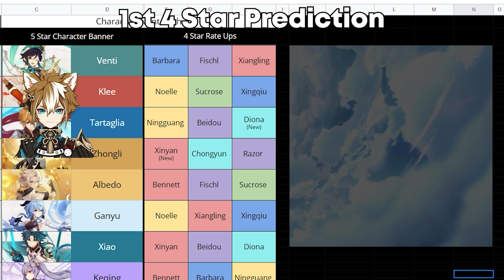Arataki Itto Banner Prediction - Genshin Impact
Arataki Itto Banner 4 Stars prediction, which will be Gorou, Sara, and Barbara. Who will be on Itto's banner in 2.3?
In this video, I will predict Arataki Itto Banner in Genshin Impact 2.3. I will go over banner history, my thoughts and why I picked these 4 stars to be on Itto's banner.